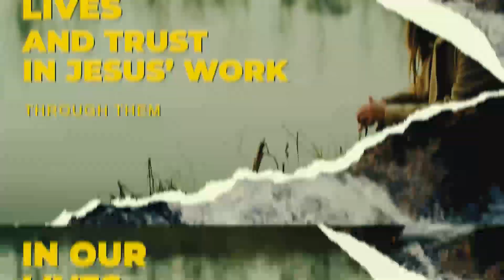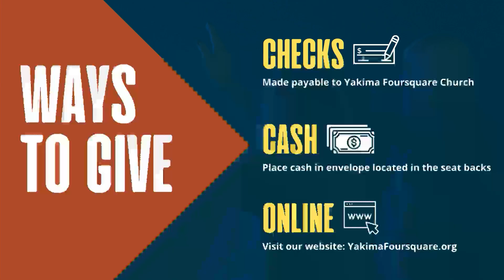What does it mean to be a part of the Body of Christ?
Pastor Austin concludes our sermon series, 'Equipped to Stay' with a message on the Body of Christ.